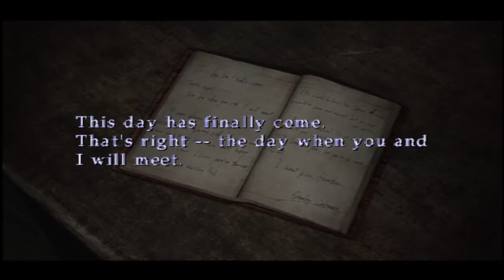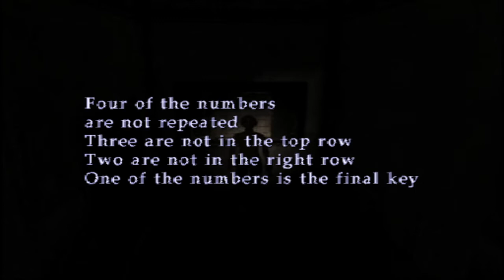Love Letters | Silent Hill 3 | #7